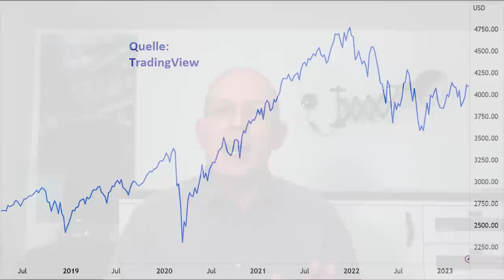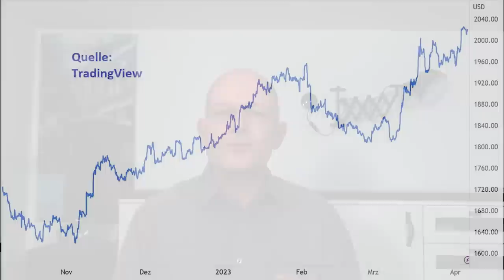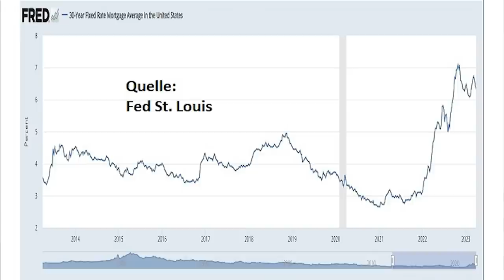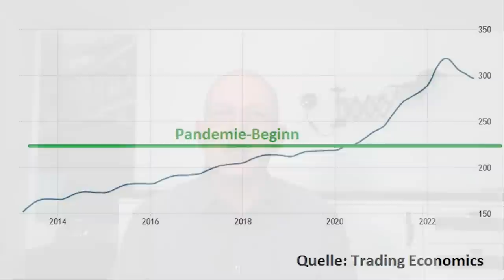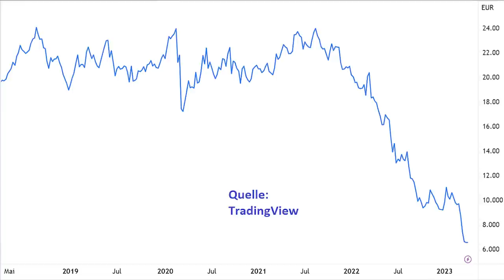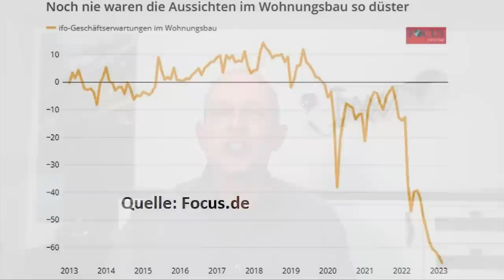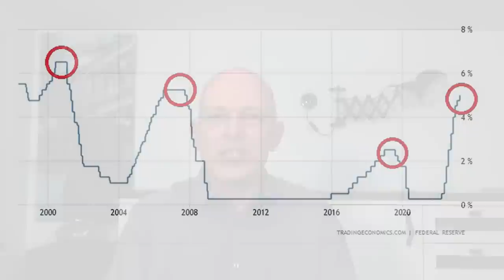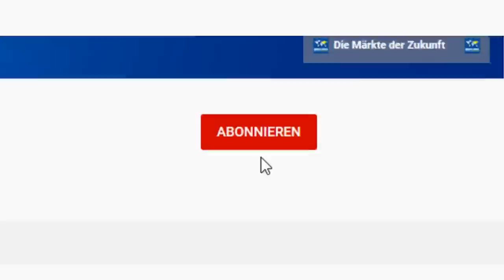Aktien: Das ist jetzt die größte Gefahr!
Die Börsen haben etliche Krisen überstanden, und die Zinsen fallen auch schon wieder. Das heißt aber nicht zwingend, dass jetzt die nächste Rallye startet. Es gibt etliche mögliche Krisenherde, und ein wahrscheinlicher Kandidat dafür ist der Immobiliensektor. Nachdem die Immobilienpreise letztes Jahr noch relativ stabil waren, knicken sie in etlichen Ländern nun ein. In den USA wiederum fürchtet man inzwischen eine Krise bei Gewerbeimmobilien, und bei den hiesigen Immobilienaktien macht sich Panik breit. Droht demnächst eine Immobilienkrise, die dann auch die Börsen wieder nach unten ziehen könnte? Eine Einschätzung von Gerhard Heinrich.

TradingView-Charts in diesem Beitrag:
S&P 500 Index:

Bildquelle Thumbnails: eigene Kreation.